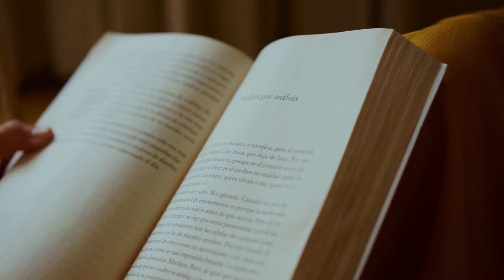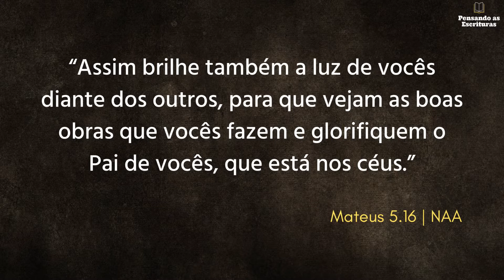Quais as diferenças entre justificação e santificação?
☕📖 Palavras e conceitos são importantes. Compreender errado o significado das palavras gera confusão e até mesmo sofrimento. Quando se trata de entender os conceitos doutrinários da Palavra de Deus, a tarefa se torna ainda mais importante. Neste vídeo, quero mostrar algumas semelhanças e algumas diferenças entre duas palavras bíblicas: justificação e santificação. Espero que a explicação seja clara e que você aprenda a distinguir muito bem um conceito do outro. Boa reflexão!